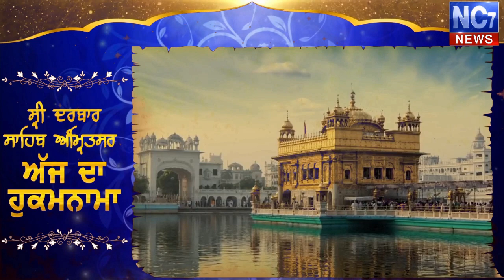11 August 2019 | Today's Hukamnama | Harmandir Sahib | Golden Temple, Amritsar | Nc7News